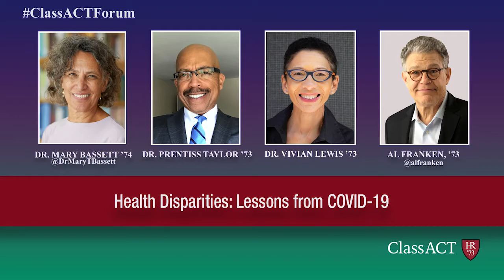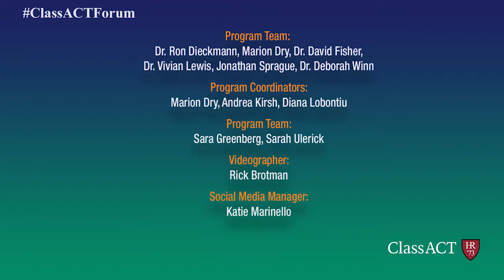Healthcare Disparities Full Panel